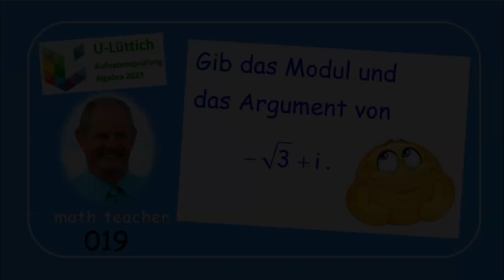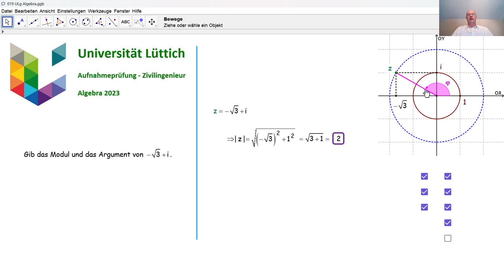Aufnahmeprüfung Universität Lüttich - Algebra 019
Wir beantworten eine Unterfrage bezüglich einer komplexen Zahl, die in 2023 an der Universität Lüttich bei der Aufnahmeprüfung Zivilingenieur gestellt wurde.